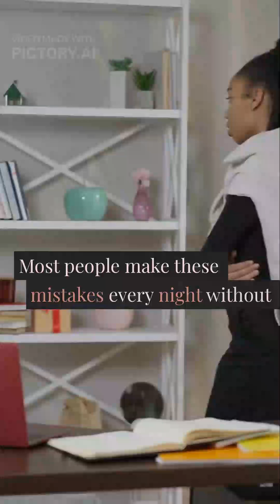5 Nighttime Mistakes That Spike Your Blood Sugar | Prediabetes Warning Signs#NighttimeHabits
These nighttime habits silently raise your blood sugar and increase your risk of prediabetes and diabetes.
In this video, you’ll learn:
✔ Why late-night eating is dangerous
✔ How sugary snacks affect your blood sugar during sleep
✔ How screen time makes insulin resistance worse
✔ Why movement after dinner matters
✔ How late sleeping raises morning glucose

Make these small evening changes and protect your health before prediabetes develops into something serious.